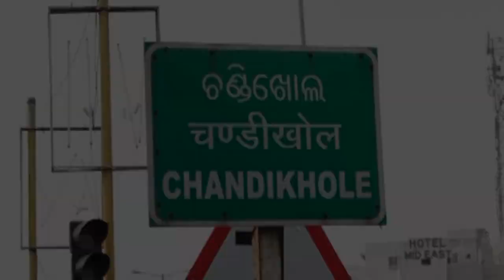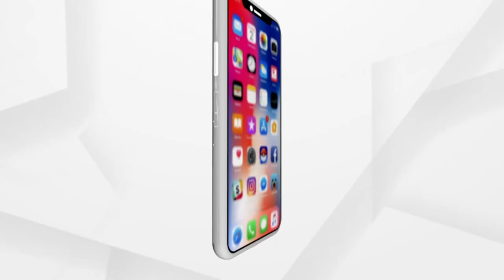ସହିଦ୍ ଙ୍କୁ ନିଇତି ଝୁରୁଛି ମା' ଓ ମାଟି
ସହିଦ୍ ଙ୍କୁ ନିଇତି ଝୁରୁଛି ମା' ଓ ମାଟି । ବ୍ୟର୍ଥ ଯିବନି ସହିଦ୍ ଙ୍କ ବଳିଦାନ ।